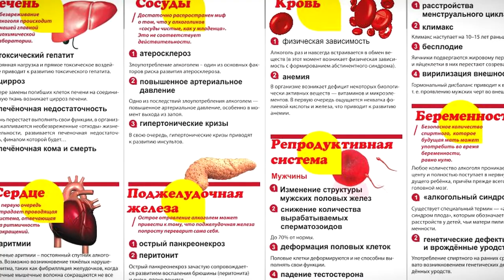В Твери обсудили профилактику алкоголизма в молодежной среде